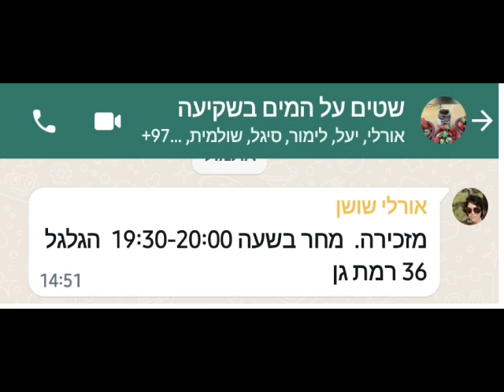lady davis 2023 0